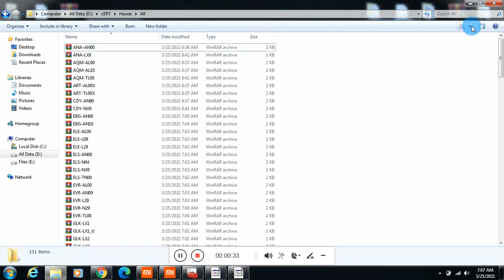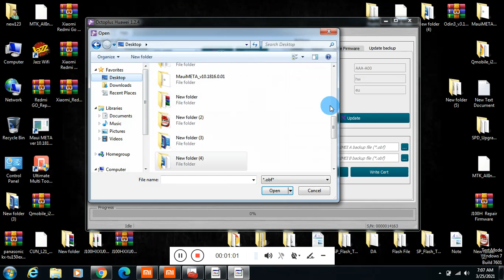Huawei Y9 Prime STK-L03 CERT FILE Octoplus Sigma Cert File Downlowd For Change or Repair Imei Number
STK-L03 Cert File Download Link 👇👇
STK-L03